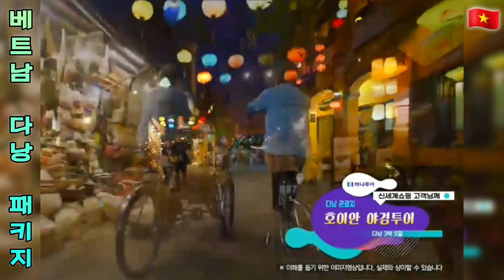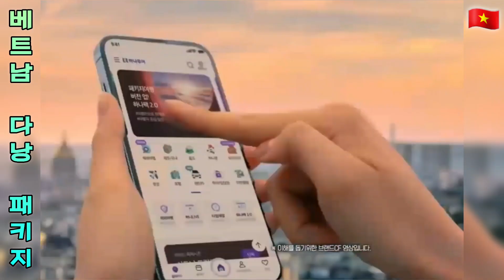미국 포브스가 선정한 세계 6대 해변 중 하나인 베트남의 대표 휴양지 다낭 여행 패키지 🇻🇳[베트남여행] 호이안,바나힐 테마파크 (신세계홈쇼핑 × 하나투어 패키지 홈쇼핑 상품)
신세계홈쇼핑 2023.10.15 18:25~19:25 방송

다낭 Da Nang (Đà Nẵng)

TV상품 [하나투어]다낭으로 특급휴가! 꽉채운 프리미엄 여행을 399천원부터~ (5일)